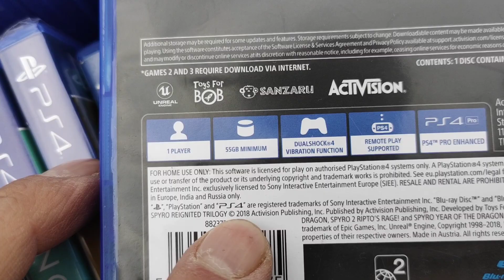Turgaus Medžioklė 2023.11.05